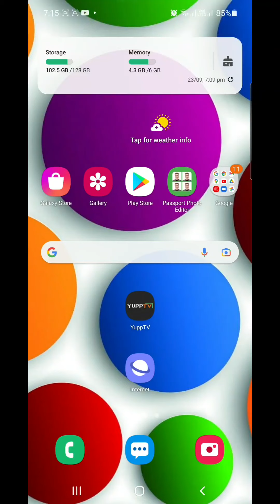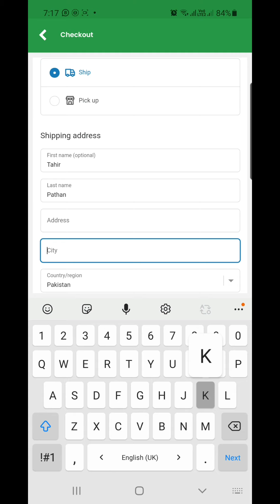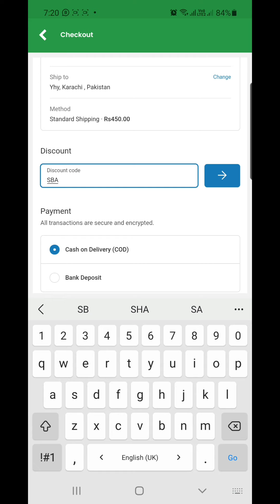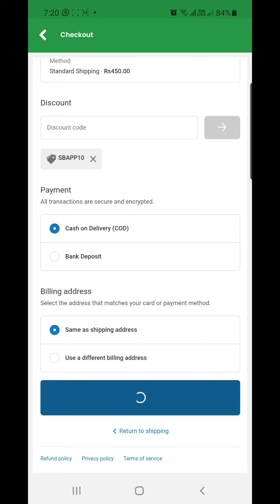How To Place Order On Scopes &Barrels App?And Discount Code